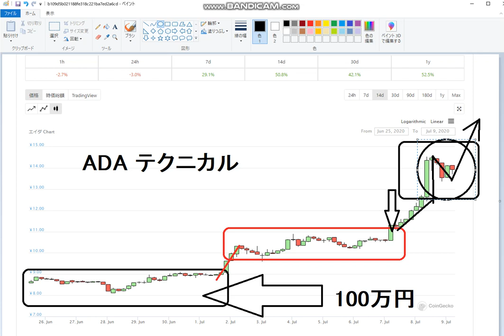【暗号通貨】ADAテクニカル：予告売買はもうしません。その理由